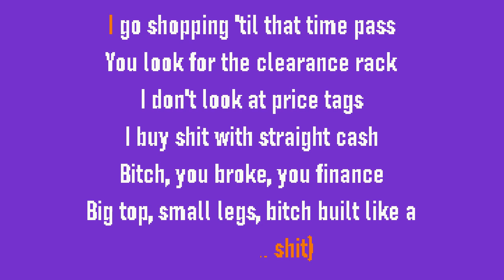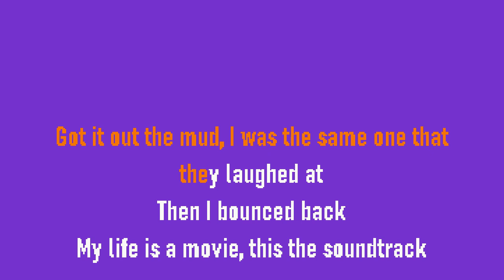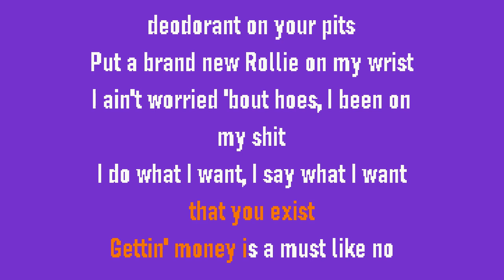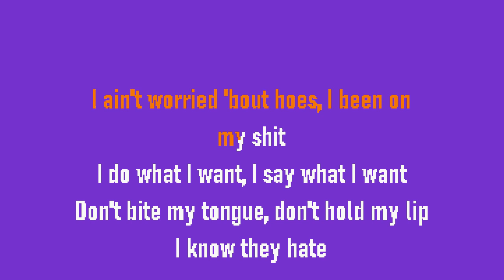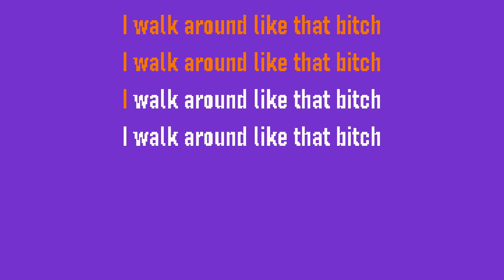Like That Bitch Flo Milli Karaoke Lyrics